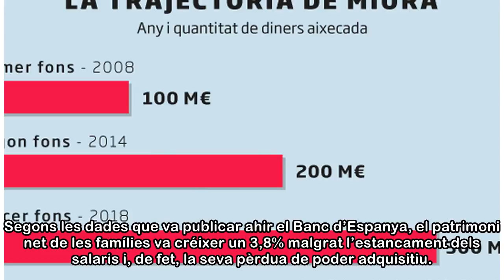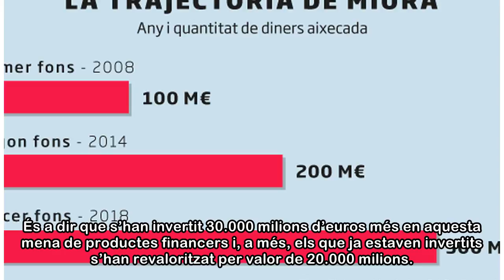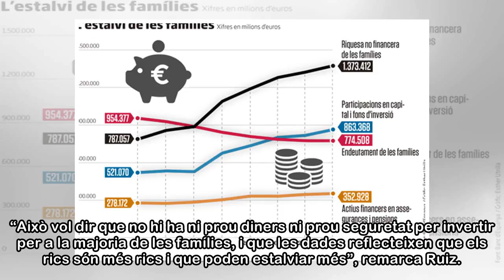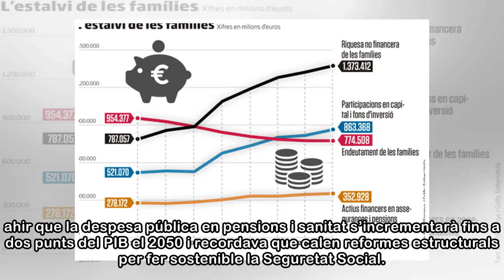Rècord de diners en fons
“No hi ha cap altra alternativa rendible”, diu el professor d’economia de la UOC Josep Lladós, que constata que la quantitat de diners que les famílies tenien el 2017 en fons d’inversió, fons de pensi...